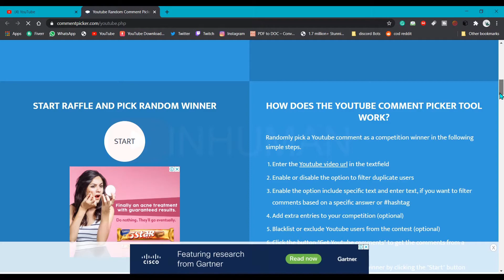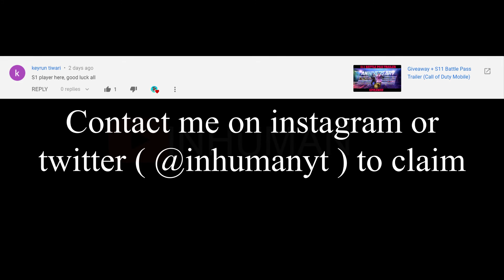giveaway winner Announcement s11 Battle Pass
Screen Recorder: Inbuilt
Editor: Davinci resolve(windows)